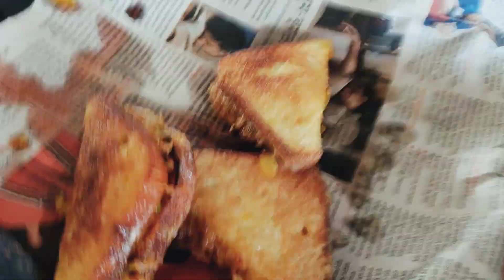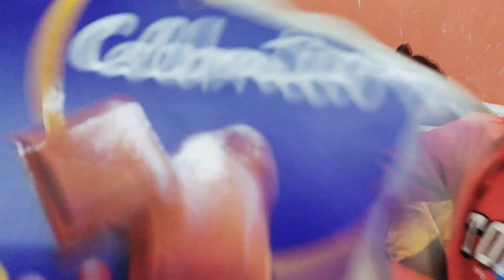Sunday special chicken Morton briyanir funda .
In this video, I’ll show you Sunday special chicken Morton briyanir funda

ABOUT MY CHANNEL:
Hi! I’m Sadhana . On my channel, you will find happy moments . I love sharing happy vlog. chicken Morton briyanir funda with you guys as I experience them myself.